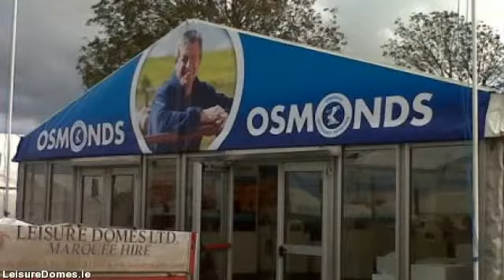LeisureDomes.com - marquee for hire in limerick - 022 23318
Leisure Domes is the premier marquee hire company headquartered in Buttevant, Co. limerick and servicing all  areas throughout limerick. Supplying personalised marquee hire solutions for all occasions anything from a  sophisticated wedding, to the biggest corporate function to more unique of private events.

With four generations & well over a century know-how within the marquee hire business, Managing  Director Gerald Fitzgibbon in addition to his team combine their expertise and know-how with a trusted  reputation for quality as well as remarkable levels of customer service developed over decades.

Our objective is for your occasion to be the best possible therefore we arrange to meet you early on in the planning  process to discuss your requirements in detail. By doing this we ensure you receive the marquee you desire at the  absolute best price.

For those arranging a particular event, an important social or corporate occasion or a wedding, Leisure  Domes know how to offer you a unique venue in the location of your choice, at any time of the year.

We hire a collection of marquee sizes appropriate for exhibitions, corporate hospitality, music festivals,  country shows, private parties, product launches and weddings.